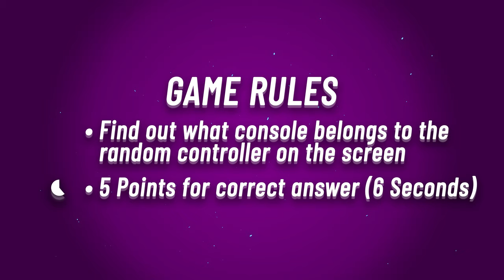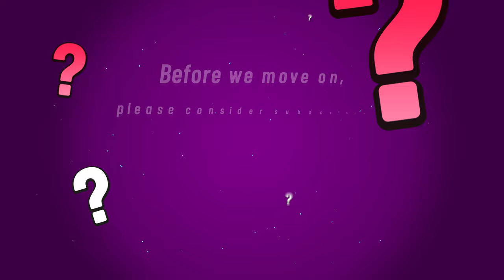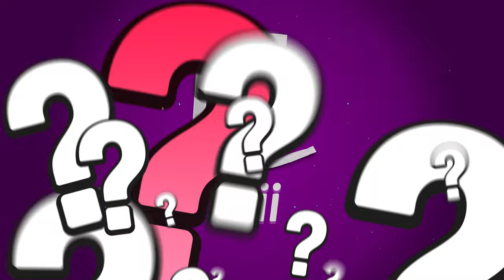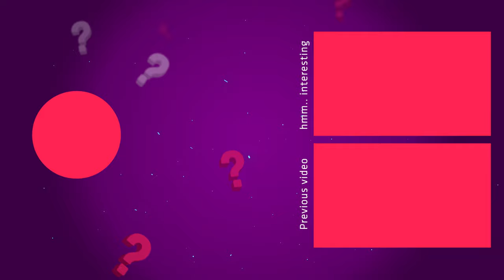Can you guess the Console by Controller? Controller Quiz!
📋 Game rules -
- Find out what console belongs to the random controller on the screen.
- You have 6 seconds to find the answer.
- 5 Points for corrent answer.